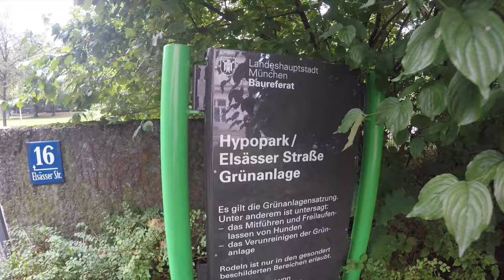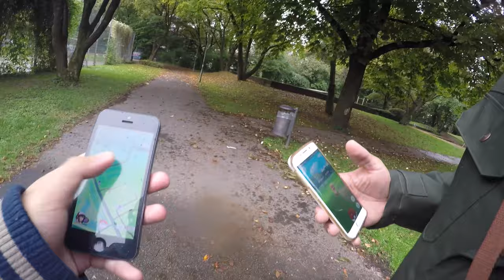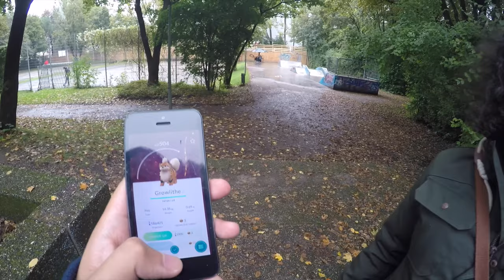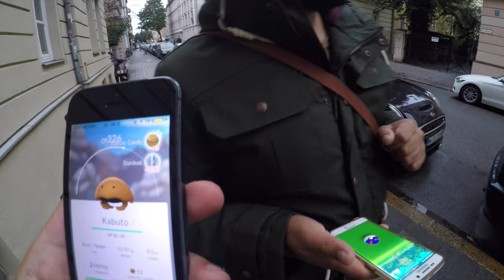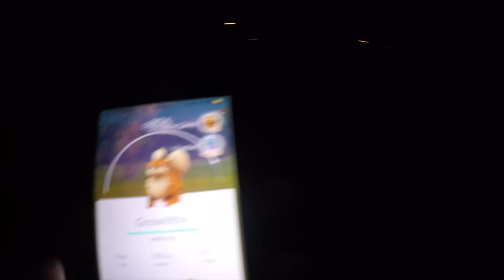Erstes Fukano! Fukano Nest im Hypopark!? Pokemon Go! München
euda wir waren heute mal im Hypopark in München da dort angeblich ein Fukano Nest sein soll
Tati hat schon so viele Arkanis dass er sogar 1900WP Arkanis verschickt während ich noch auf der Suche nach meinem ersten Fukano bin
habt ihr schon ein Arkani? wie stark ist es?